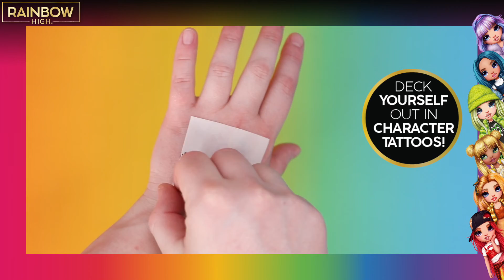Rainbow High Glam Hair Studio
Transform home into a Rainbow High Glam Hair Studio, where anyone can flaunt their true colors! From hair beads and gemstones to tattoos and even vibrant hair extensions, it's easy to experiment with all kinds of hair styles!